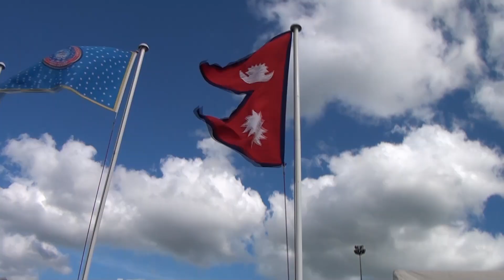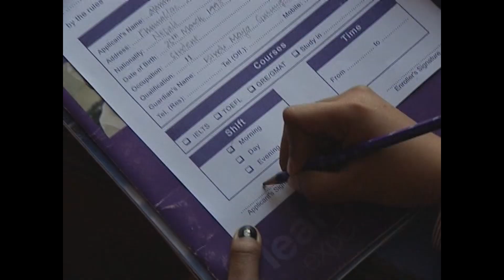Gurkha Cup UK 2014 Part 3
Presenter : Nabina Gurung / Purna Gurung